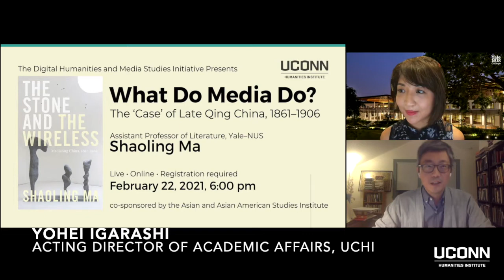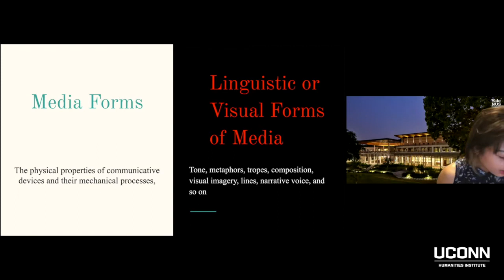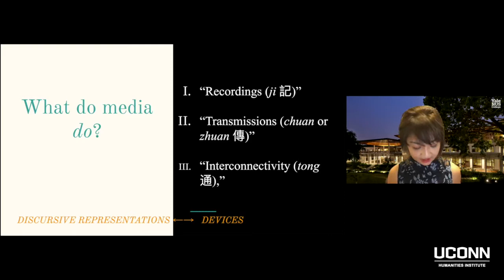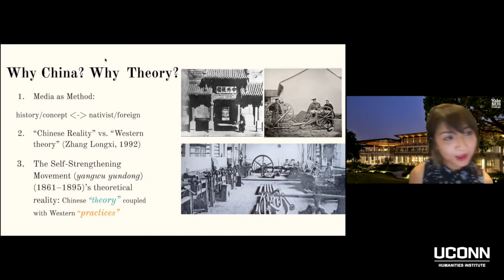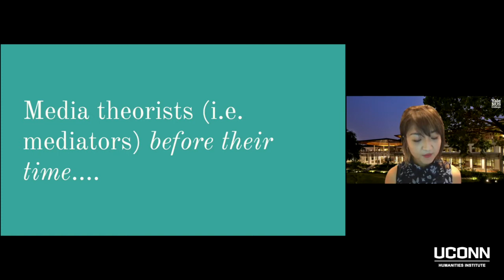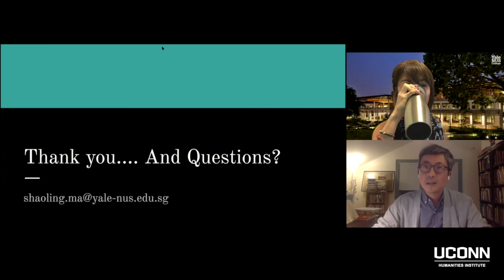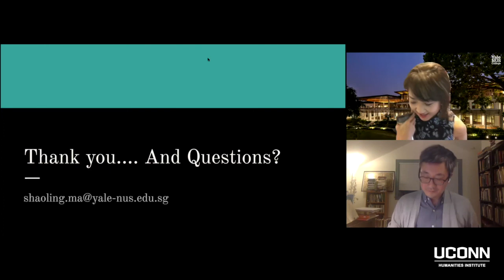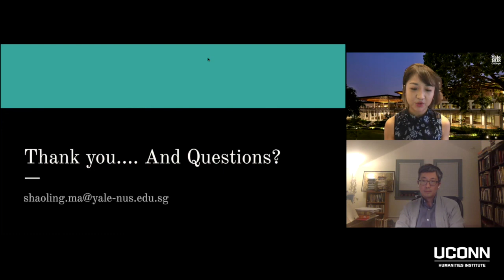DHMS presents Shaoling Ma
Shaoling Ma is an Assistant Professor of Humanities (Literature) at Yale-NUS College. In this talk, presented by the Digital Humanities and Media Studies Initiative and co-sponsored by the Asian and Asian American Studies institute, Ma discusses her forthcoming book The Stone and the Wireless, Mediating China 1861–1906. Asking the question "What do media do?," Ma turns to the example of late Qing China to answer it.